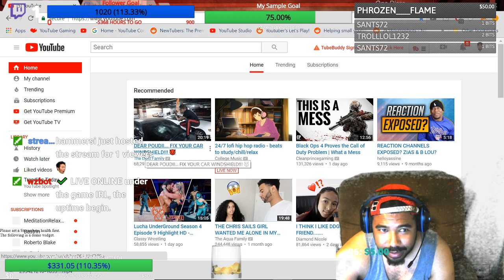DEAR POUDII... FIX YOUR CAR WINDSHIELD!!! 😈 Live Reaction Part 1